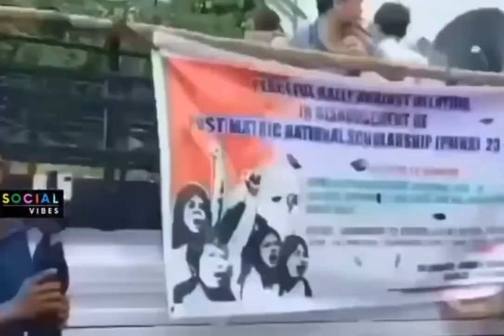charpo Taffo Sonam song for ANSU election L,K bro